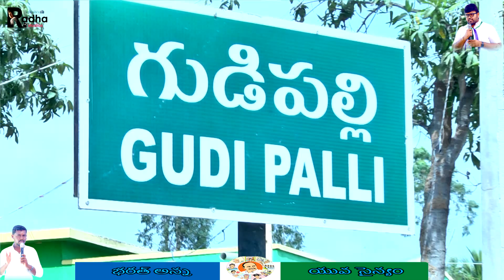BHARATH ANNA YUVA SAINYAM GUDUPALLI!!!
Kuppam ysrcp Bharath Anna Yuva sainyam Gudupalli Ysr jagan Chandramouli Bharath rally bike public meeting share YouTube whatsapp status iPhone Audi range over